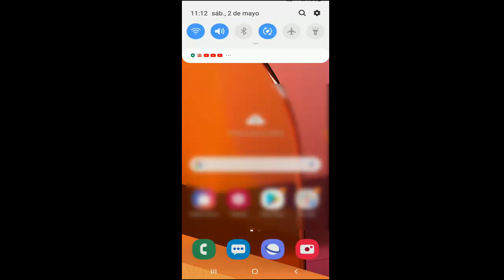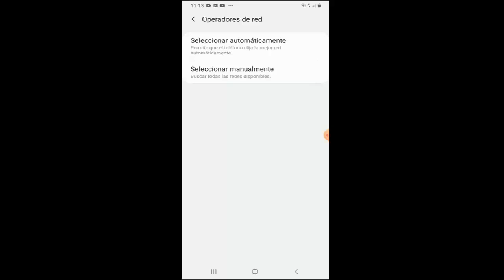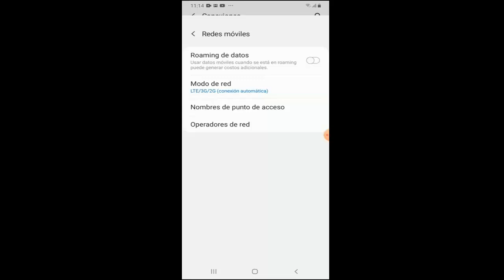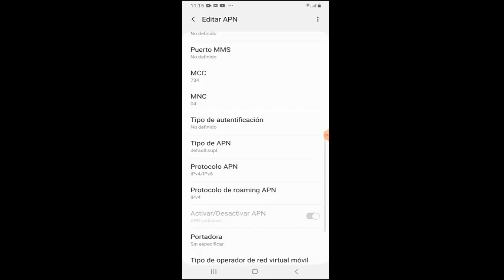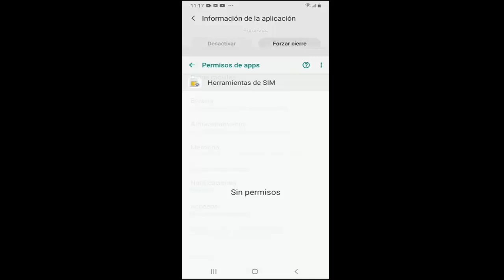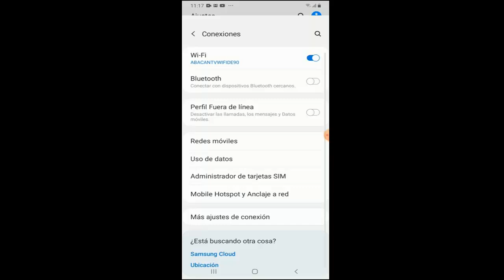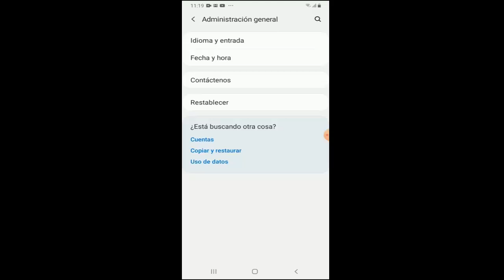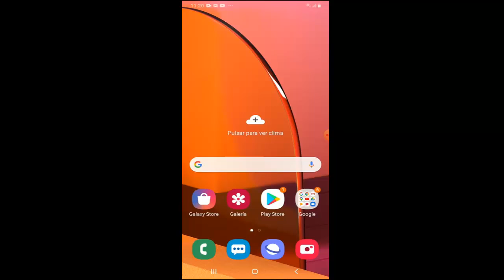Samsung Galaxy A10, A20, A30, A40, A50, A70, A80 No Reconoce la SIM CARD o No Registrado en la Red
En este vídeo te enseñare a como reparar Error Samsung Galaxy A10, A20, A30, A40, A50, A70, A80 No Reconoce la SIM CARD o No Registrado en la Red  de una manera rapida y sencilla por medio de 7 soluciones

✅Como Extraer SIM CARD de tu Samsung A Rapido?